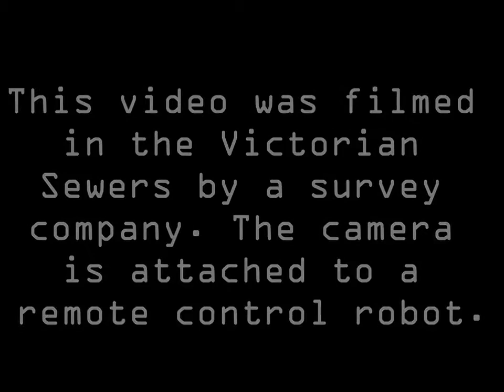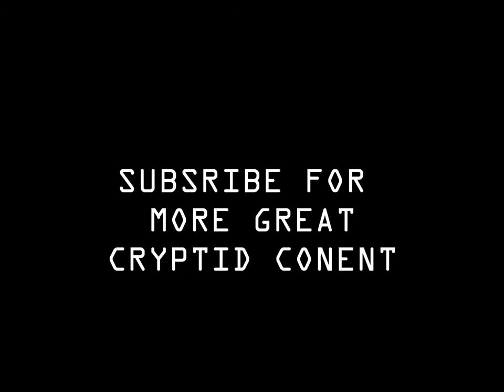SEWER MONSTER CAUGHT ON CAMERA- Original Footage